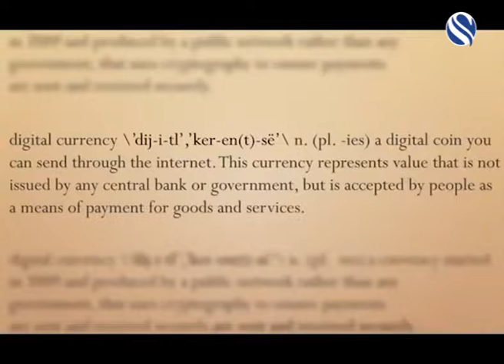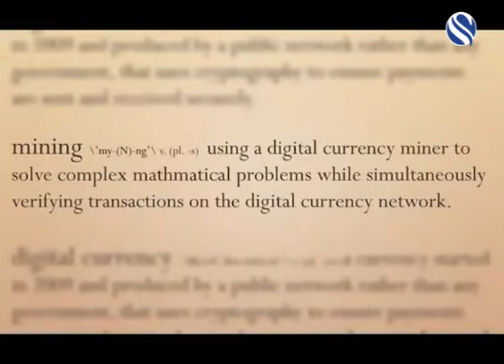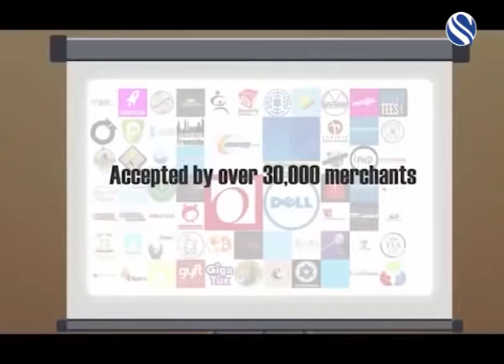YOUTH MATTERS 270118 B